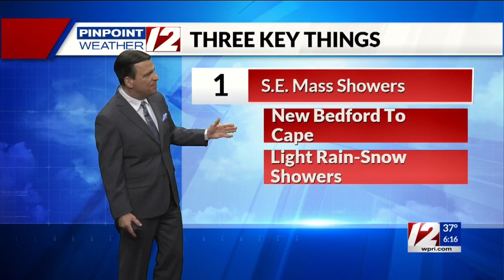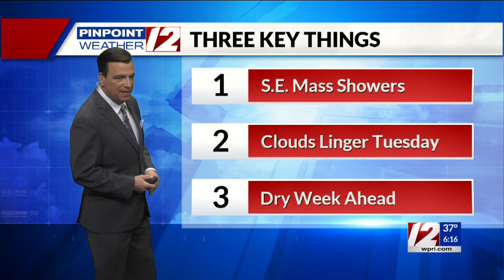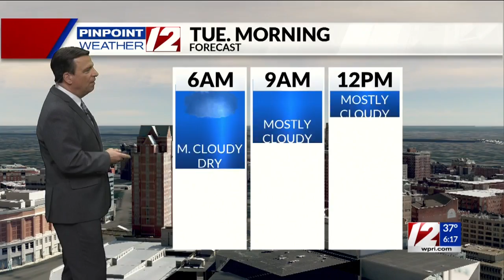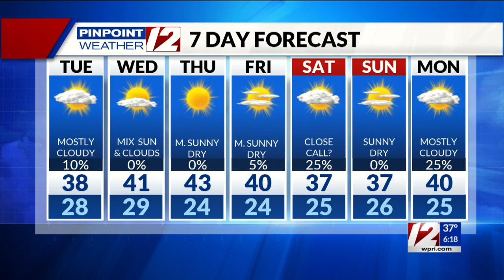Pinpoint Weather 12